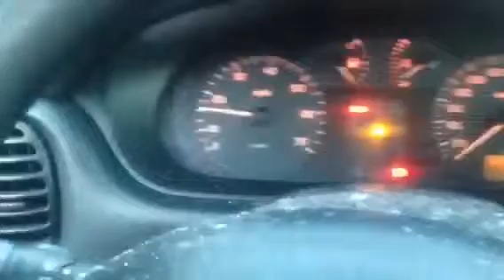Двигатель Renault Scenic 1996-2002 Минивэн 5 ст. мех. Бензин 1.6 л Инжектор 1998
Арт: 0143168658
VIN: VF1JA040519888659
Номер двигателя: *K4MA7/00D032084